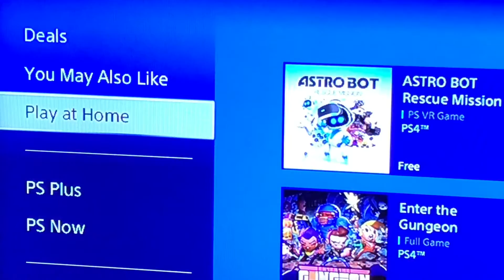How to Get Subnautica Free on Ps4 | 9 FREE GAMES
In today’s video, I’ll be showing y’all how to get some free games on the PlayStation store. There is currently a selected few of games available for FREE as long as you download them before the offer ends.